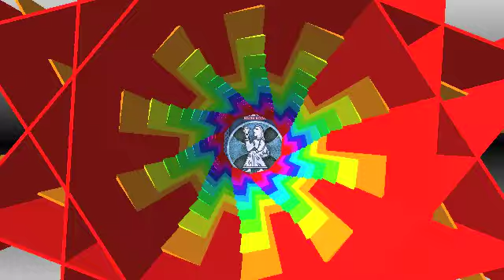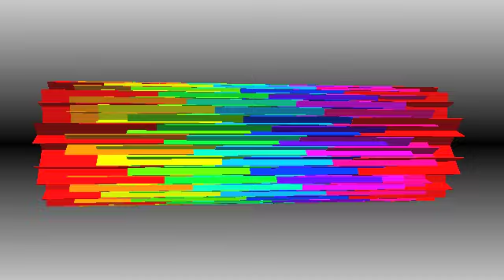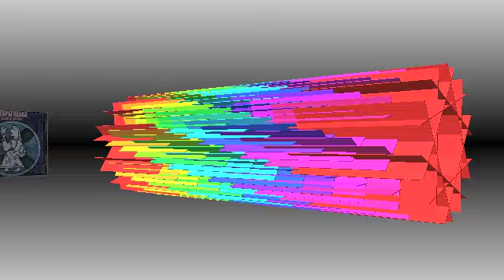"Стары Ольса" - Легенда (2001)